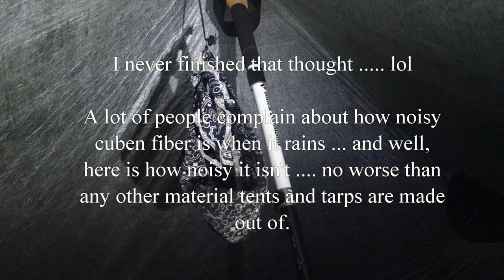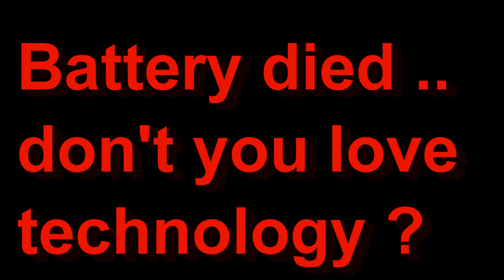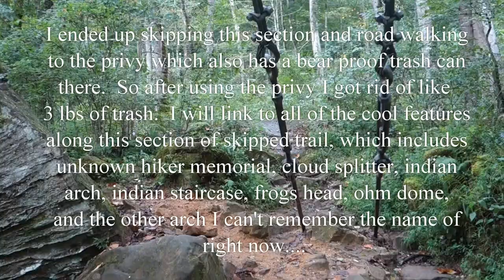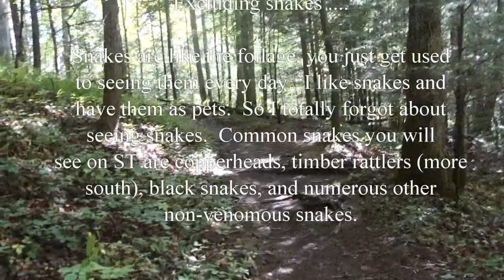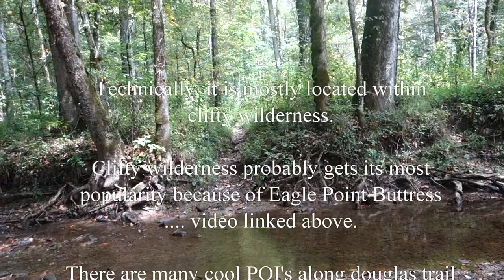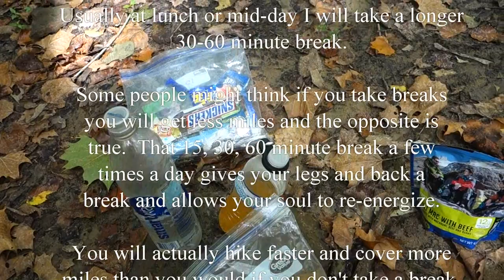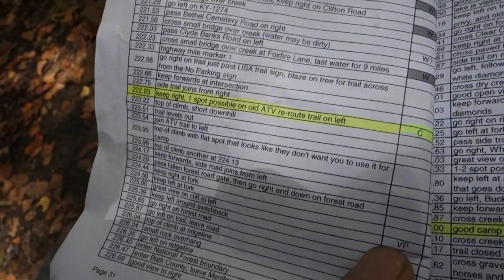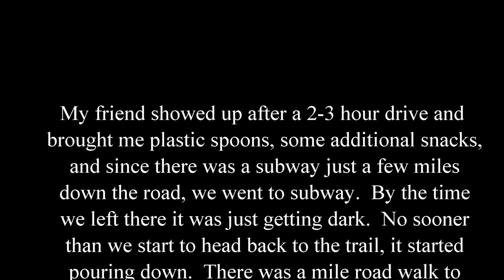Sheltowee Trace Trail 2017: Day 21: irma, why the ST, & thru-hiking expectations vs reality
Shelter:
10 msr mini groundhog stakes

Camera & Electronics:
64g card for mp3 player